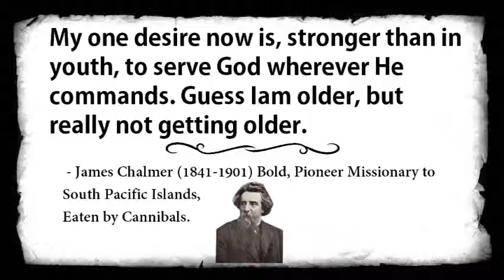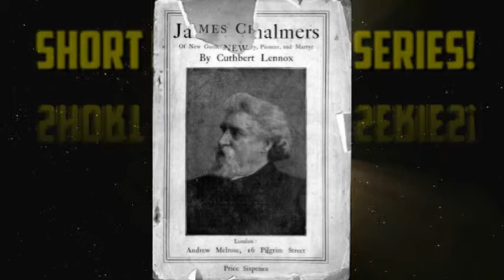James Chalmers | Eaten by New Guinea Cannibals | Short Biography series | Mission Edify